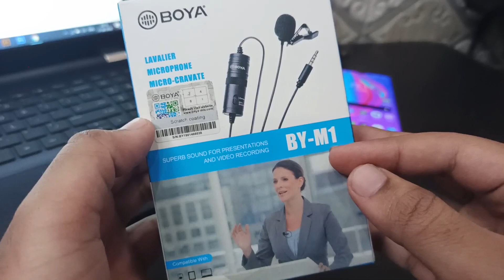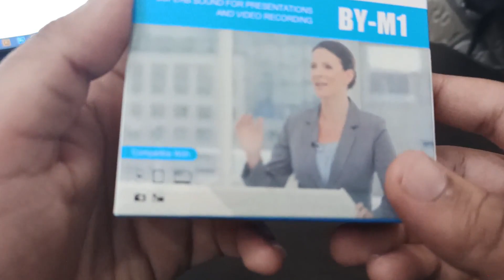Best Budget Mic for YouTube Unboxing || 😲 Boya BY M1 Mic || Under Rs.850 || 2020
Hey guys
I am Darshit
welcome back to my new video
Today I would like to show
Best Budget Mic Unboxing || 😲 Boya BY M1 Omnidirectional Lavalier Condenser Microphone || Under Rs.850 || 2020

𝐌𝐲 𝐆𝐞𝐚𝐫𝐬:👇👇
𝙏𝙧𝙞𝙥𝙤𝙙𝙨:)
Digitek Tripod (DTR 550LW)
DIGITEK® (DLS-9FT) Lightweight
𝙇𝙞𝙜𝙝𝙩𝙨:)
Softbox Godox SB-UBW80
SHOPEE E27 Double Light Socket
Ivaan - E27 To B22 Socket adapter
Syska FAB-4001 Fan Shaped
SYSKA 12W B22 LED White Bulb
𝙀𝙙𝙞𝙩𝙞𝙣𝙜 𝙇𝙖𝙥𝙩𝙤𝙥:)
HP 15 11th Gen Intel Core i5 15.6
𝙎𝙢𝙖𝙧𝙩𝙥𝙝𝙤𝙣𝙚𝙨:)
Redmi Note 8 Pro
Redmi Note 10 Pro
OPPO F11
𝙎𝙞𝙢𝙞𝙡𝙖𝙧 𝙈𝙤𝙣𝙞𝙩𝙤𝙧:)
Samsung 27" AH-IPS 1080p Super Slim Panel
My Monitor is Samsung 27" T45 Professional Monitor
𝙈𝙤𝙪𝙨𝙚 & 𝙆𝙚𝙮𝙗𝙤𝙖𝙧𝙙:)
Logitech MK120 Wired Keyboard and Mouse

Best budget Microphone under Rs. 850
Unboxing Boya BY M1 Microphone
Pro Audio Series
Best mic for starting youtube channel

T Learning